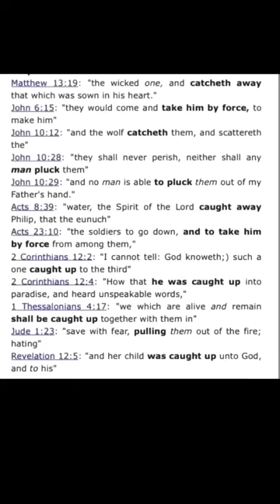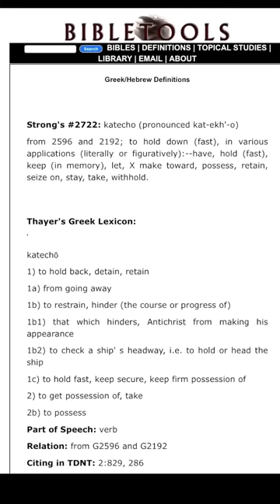What’s About To Happen Will SHOCK This Entire World!!!